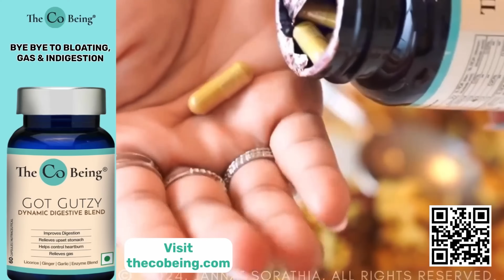இதே கேள்வியை கமல் அமிதாப்பிடம் கேட்டு இருக்கிறார் என்ற பகத் பாஸில் - Shreekumar | Chinnathirai CWC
Dive into glowing & radiant skin with the @thecobeing Marine Collagen Peptides!